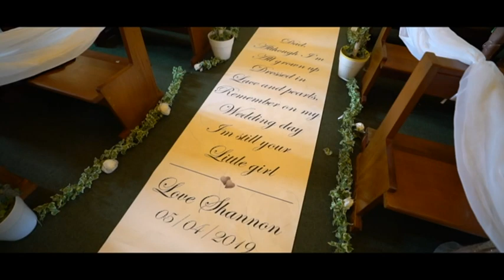Wedding Summary Charles & Shannon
On the 5th April 2019 Wembley came to a stand still. Months of preperation and the day finally arrived. An epic wedding filmied exclusively by the talented film crew at Luxury Dream Events. This is the full summary for the wedding day.